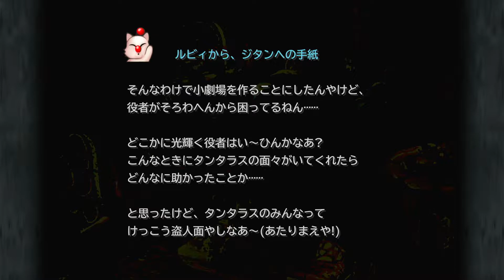#20 [Cleyra Settlement] FF9 (JP) [2Beradik]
Playthrough of the game. Japanese version.